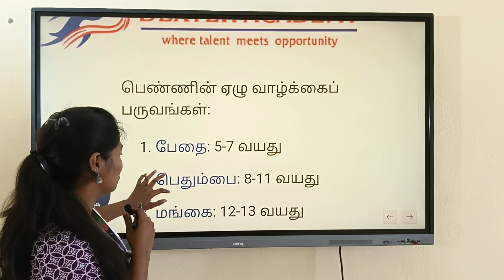பெண்களின் பருவங்கள் |TNPSC 2011-19 Repeated questions | TNPSC shorts| TNPSC online class